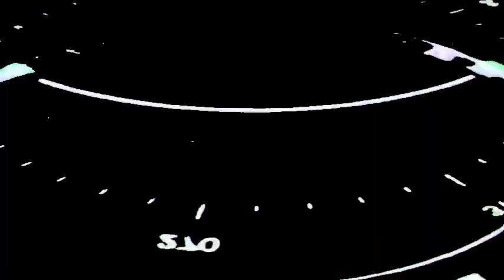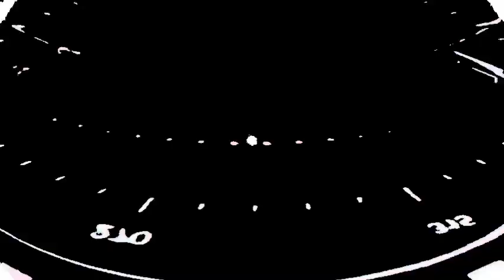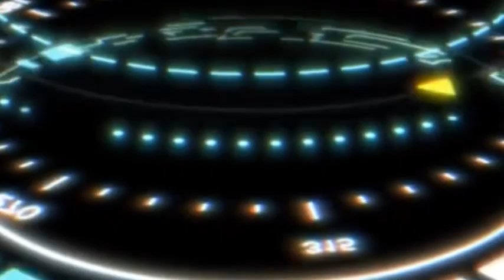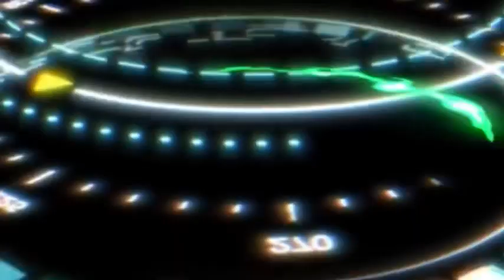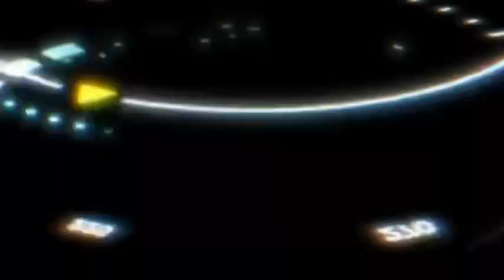sly Yamamoto/flash light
お父さんはギターの練習をしている
最近アコースティックギターがお気に入りらしい

お父さんなんでアコースティックギターを頻繁に弾くようになったの？

お父さん昔のYouTubeでよくhow do you think about atomic enargy ？( 原子力発電についてどう思う？)

と書かれていたT-shirts を着ていただろ？
はっきり言ってお父さんは原子力発電には反対派の立場をとりたいと常に心にある

えっ？でもatomってお父さんが大好きな(焚き火)って意味もあるし
atom heart っていうと(ペースメーカーをいれてる人)って意味もあるからお父さん心臓悪いからatom heartってかっこよくない？

それは違うと思うな
お父さんが考えるところによるといくら核燃料リサイクルが実現しても
核廃棄物ゼロの廃棄物は出来き
ないし
それを劣化ウラン弾として再利用できるから軍需産業のない国に劣化ウラン弾を売って内需拡大になるから反対なんだよ。

I am not christian homosexual rapist monk.

you quickly have to quit the homosexual rapist Christ faith.
if you don't i'll never cerebrate your birthday.

christian homosexual monks were raped and killed our country's womens and children .then robbed our faith , voodoo  and hynduhism .I am buddihsm .

and I pray taj mahal ,that's women's grave.not castle. raped women's grave.

I am with our Indian militarys.

if you don't quite Christ rapist faith.

our atomic bombs for stop the world war the selfish christianhomosexual monk with American military.

we will not pay to christian monk for donald trump's GOP.

My father is practicing the guitar.

Recently, acoustic guitar seems to be my favorite.

Dad, why did you start playing acoustic guitar so often?

Dad, how do you think about atomic enargy? ( What do you think about nuclear power generation?)

You were wearing the T-shirts that said that, right?

To be clear, my father always wants to take the position of opposition to nuclear power.

What? But atom also means that my father loves (bonfire)

Atom heart means (a person with a pacemaker), so dad's heart is bad, so isn't atom heart cool?

I don't think that's true.

According to my father's opinion, no matter how much nuclear fuel recycling is realized

Each waste is zero waste.

Or

Because it can be reused as depleted uranium bullets, I'm against it because it will increase domestic demand by selling depleted uranium bullets to countries without a victims